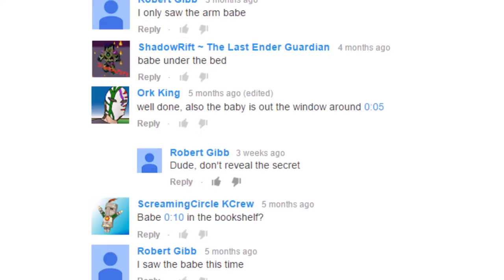Spot The Babe! [A Montage]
This is a montage of every time "The Babe" has appeared in my RageGaming / The Crew animations so far.
Have you been spotting the babe? Your minds shall be blown! Enjoy!